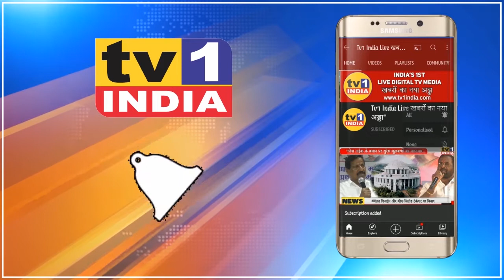पूर्व सांसद रामशेठ ठाकुर के जन्मदिन । BJP कार्यकर्ता गांव शहर में बांट रहे जनता को खाद्यान्न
रायगड़ के लोकनेता और पूर्व सांसद रामशेठ ठाकुर के जन्मदिवस  के उपलक्ष्य में पनवेल बीजेपी लोकसेवा के तमाम उपक्रम चला रही है. आज बीजेपी पदाधिकारियों ने पनवेल क्षेत्र के कलंबोली, नेरेपाड़ा और नवीन पनवेल के कई इलाकों में हजारों नागरिकों को खाद्यान्न किट का वितरण किया गया. इस अवसर पर अबोली महिला रिक्शा चालक संगठन की महिलाओं को भी जीवन आवश्यक वस्तुएं बांटी गयी.